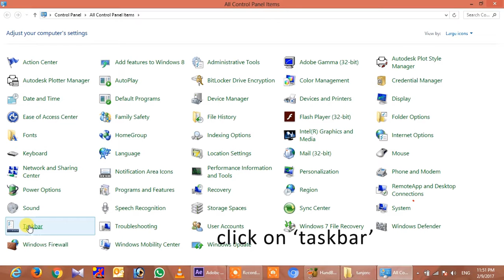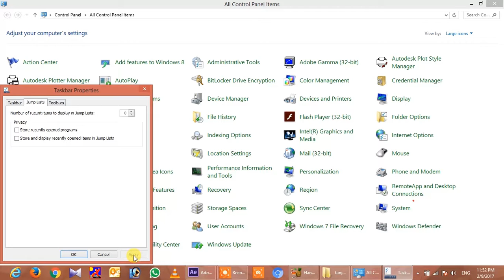how to disable history